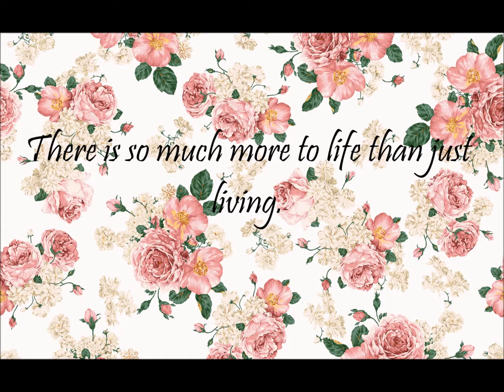What is Enough? A Thrivent Short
Thrivent Financial wanted to know what having enough means to a person under the age of 18. This is what having enough means to me.